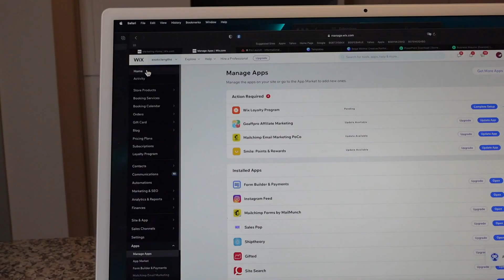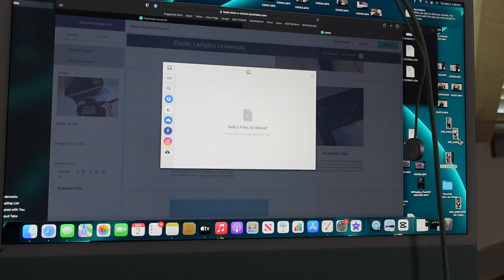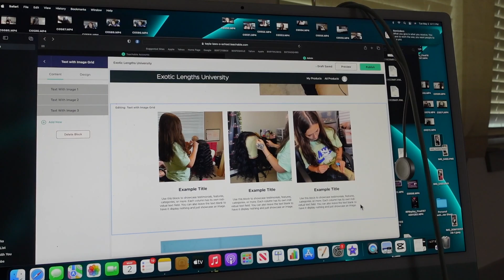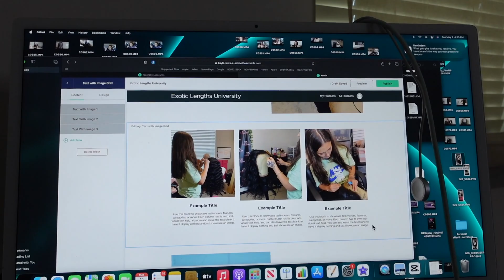Life as a Wigmaker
I am a wigmaker from Charleston, S.C. I provide quality raw extensions and HD lace. Services include custom color, wig making services,  lace replacement, wig revamp, wig wash, wig installs,

I also provide cranial prosthesis for women, men and children of all ages dealing with hair loss.